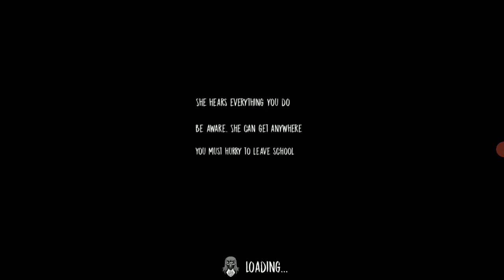the nun in Santa mod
amazing gamingz
pixel lated
sunplays channel
Steveplayz channel
Vince Louis
2.2